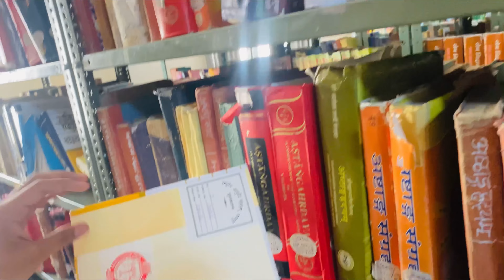Ye dosti hum nhi todenge😎 | college vlog | Daily vlog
1st vlog
first vlog
College life
Student Life
Daily vlog
pramod chandel
medical vlogs
mbbs vlog
bams vlog
neet
1st vlog
first vlog
mbbs vlog
mbbs vloger
mbbs motivation
motivational song
motivation short
motivation movie
motivation vlog
college tour
hospital tour